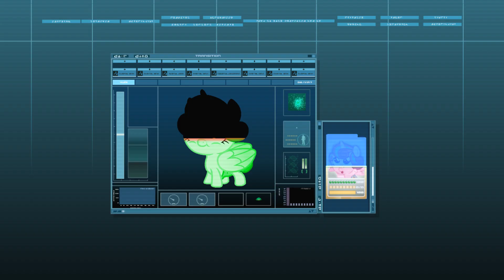Code: Pony (Mother/Daughter Crystal Virtualization (LowRez))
Requested by Jack Redplay and Fluttershee & Mimi Plays. Jack asked for more crystal virtualizations while Flutter wanted Cadance & Flurry.

Man, putting another one of these together was a bit of a pain for some reason. Hopefully, future ones won't be.

Files used:
Cutscene- Mother and Daughter (No SFX) - Pokemon Sun & Moon Music

Screenshots (edited/ripped) of cards and programs were taken from IFSCL.